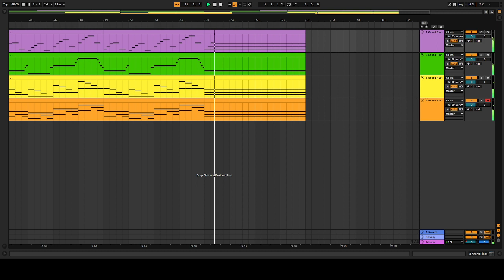im too lazy to make a title today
i started in E minor pitch bended 600 somethings down, going to make something a little dark, but noticed the chords i chose were all major except the base, but i rolled with it anyways and made this